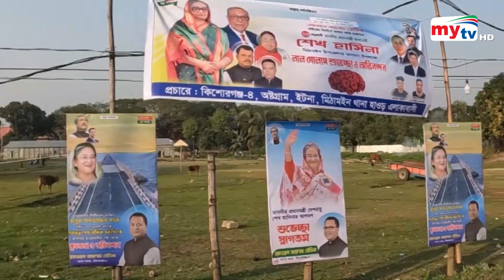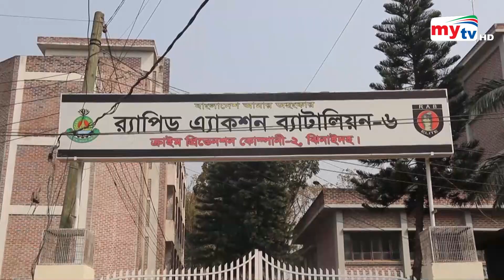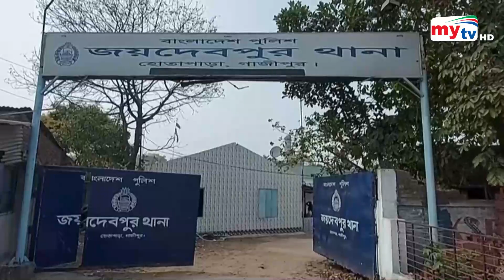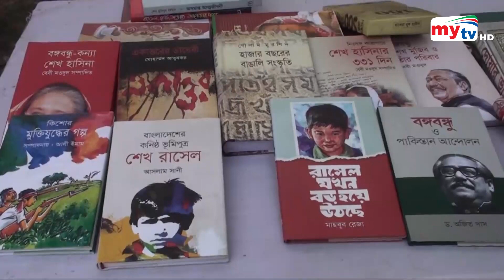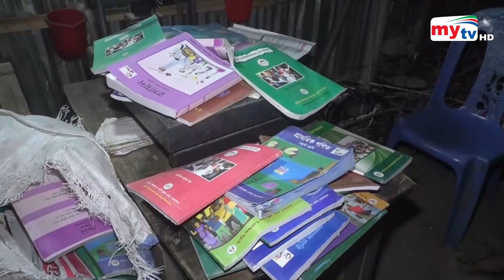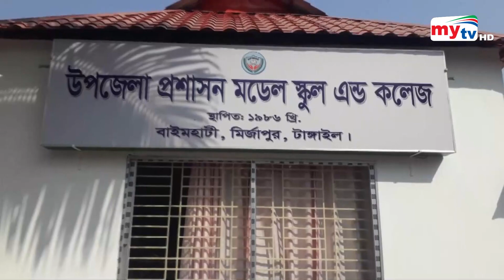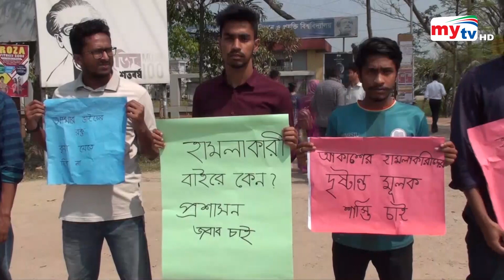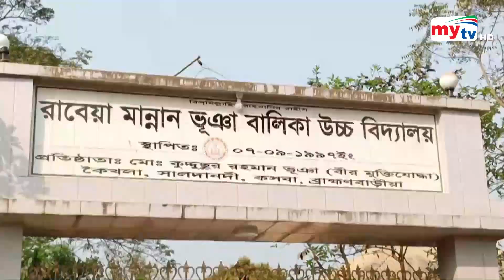Bangla Zela News Update | 5.00 PM | 27 Feb 2023 | জেলা নিউজ | Mytv News